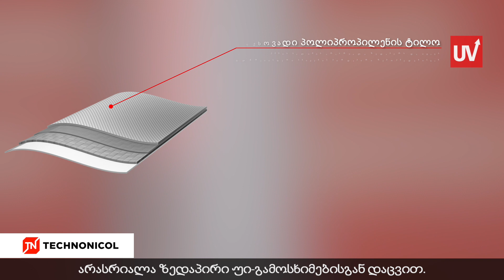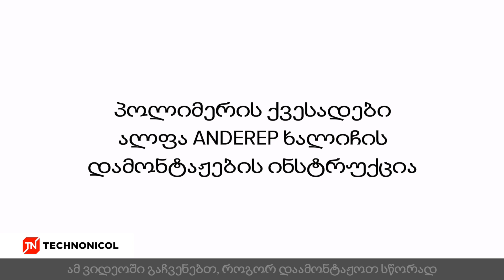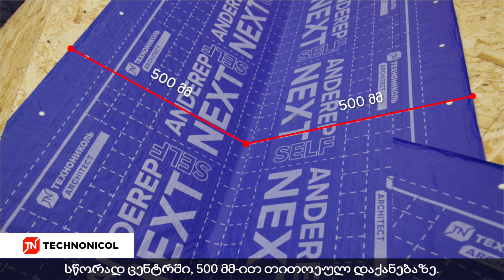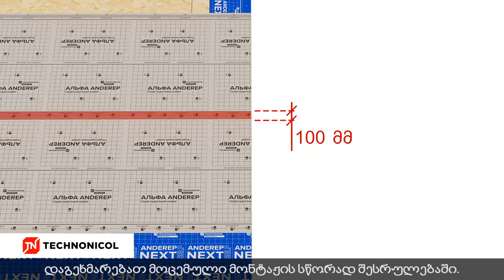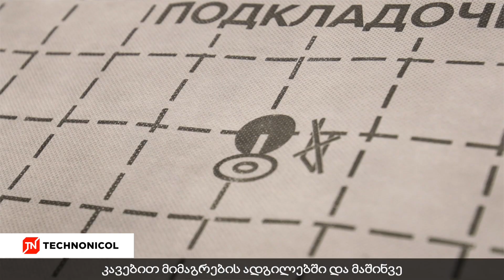სიახლე დრეკადი კრამიტისთვის! პოლიმერული ქვესადები ხალიჩა ANDEREP ALFA. დამონტაჟების ინსტრუქცია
წარმოგიდგენთ ტექნონიკოლის ახალ პროდუქტს - უბიტუმო პოლიმერულ  ქვესადებ ხალიჩას მექანიკური ფიქსაციის ფუნქციით,დრეკადი კრამიტისთვის  -SHINGLAS.
გამოიყენება სახურავის ძირითადი ფართობის ტენისგან დასაცავად, ხალიჩის დამონტაჟებისას სახურავის ფხიანი ლურსმნების გარდა, შესაძლებელია სახურავის დარტყმითი სტეპლერების გამოყენება, რაც მნიშვნელოვნად აჩქარებს მონტაჟსის პროცესსს. პროდუქტის მახასიათებლები:
— თხელი და ზემტკიცე;
— საიმედო მრავალშრიანი მასალა;
— დამონტაჟება შესაძლებელია −55-დან +80 °С-მდე ტემპერატურის პირობებში;
— არასრიალა ზედა საფარი სამონტაჟო მონიშვნით და ულტრაიისფერი გამოსხივებისგან დაცვით, რომლის წყალობითაც ხალიჩას შეუძლია დროებითი სახურავის ფუნქციის შესრულება 3 თვემდე ვადით.
ვიდეოში იხილეთ ჩვენი ქვესადები ხალიჩის დამონტაჟების ყველა ეტაპი. ნებისმიერი შეკითხვა შეგიძლიათ დასვათ კომენტარებში.